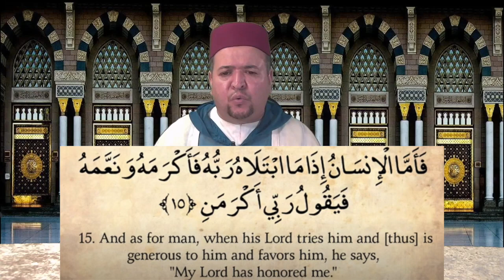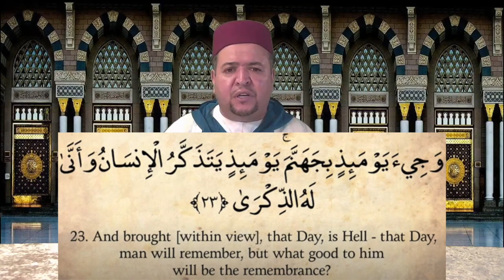Quran: 89. Surah Al-Fajr (The Dawn): Arabic & English | Recited by Qari Amar Bellaha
Qari Amar Bellaha recites Surah Al-Fajr.

About this Qur'anic chapter:
al-Fajr (Arabic: الفجر, “The Dawn”, “Daybreak”) is the eighty-ninth chapter (sura) of the Quran with 30 verses.[3] The sura describes destruction of disbelieving peoples: the Ancient Egyptians, the people of Iram of the Pillars, and Mada'in Saleh. It condemns those who love wealth and look with disdain upon the poor and orphans. Righteous people are promised Paradise – the final verse says "And enter you My Paradise!". The Surah is so designated after the word wal-fajr with which it opens.